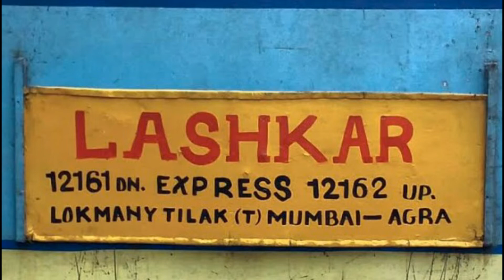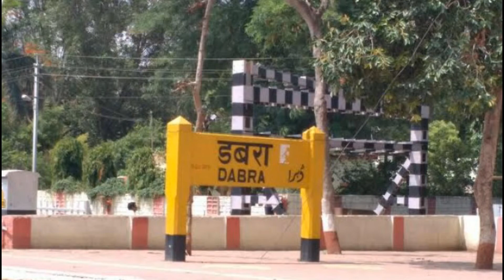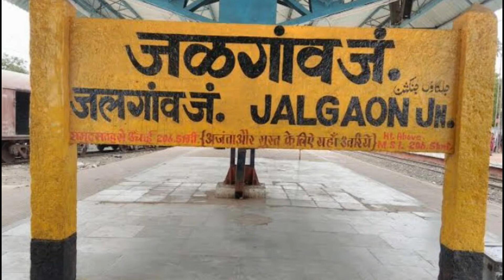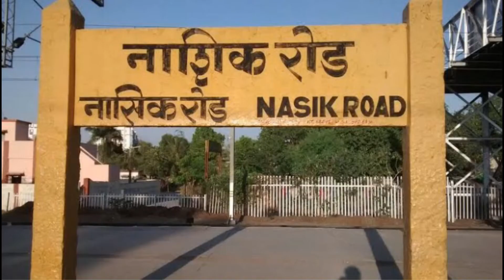Lashkar Express| Agra to Mumbai | Train number 12162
Lashkar Express Agra to Mumbai